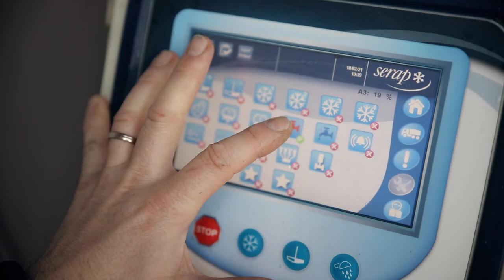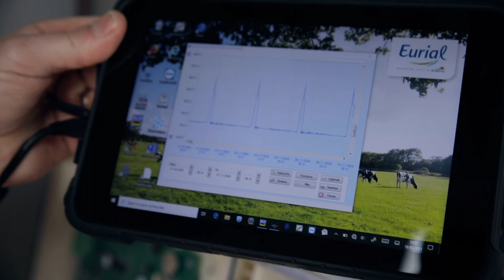Découvrez le métier frigoriste à EURIAL ! Valéry témoigne.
EURIAL recrute !
N'hésitez pas à consulter nos offres !

Intégrer EURIAL, c’est rejoindre la branche lait d’AGRIAL, Coopérative au service de ses producteurs, c’est la promesse d’une véritable aventure humaine !